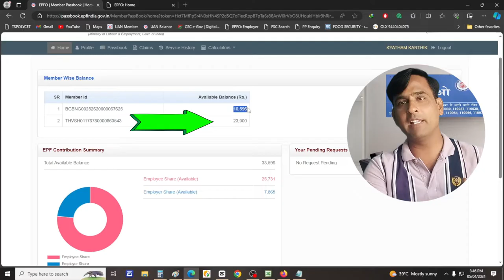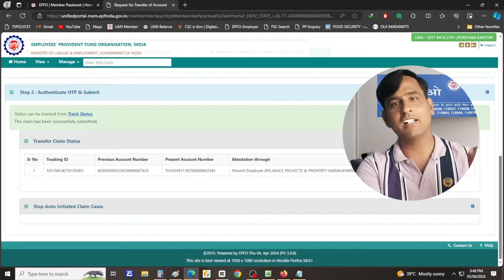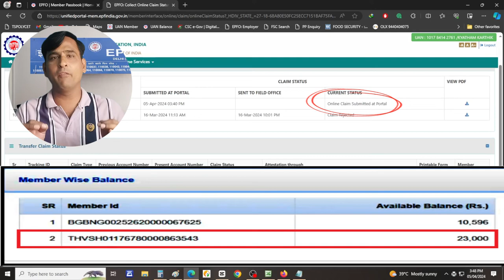PF Transfer our Withdrawal ek bar me kaise lagaye | How to Request for Merge and Advance at a time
how to put transfer request of two accounts and pf advance at one time, pf a/c balance merge and claim request at a time 2024, form 31 and form 13 pf withdrawal our balance transfer eki baar me kaise kare, PF Transfer our Withdrawal ek bar me kaise lagaye | How to Request for Merge and Advance at a time 2024

Poppulartags for above video: shreyasinfotesh,shreyainfotech,shreya infotech,PF Transfer our Withdrawal ek bar me kaise lagaye,How to Request for Merge and Advance at a time,how to put transfer request of two accounts,and pf advance at one time,pf a/c balance merge and claim request at a time 2024,pf withdrawal our balance transfer eki baar me kaise kare,merge and advance,pf,uan,member,portal,2024,hindi,how to,advance and claim,form 31 and form 13,put once,at a time,one time,epfo,epf

to subse phehele uan portal open karthe hai, phir service detail per chalthe hai
app dekparahe hai ki inke 2 pf account hai, ab inme ek mese withdrawal karne
wale hai, our dusreko transfer karne wale hai,

ab in dono account per balance check karthe hai, app yaha dekparahe hai ki in dono
accounts me bi balace hai, ek me zyada, ek me kam, ab jis per zyada hai usmese nikalenge

phir vapis uan portal per jake, online service ko select kare phir is list me clicm per
click kare, ab yaha bank account number dalke, verify kare, pir proceed per click kare
ab yaha form 31 select karke, phir neeche PF Account ko select kare, phir neeche
amount dalke passbook upload karneke baad, aadhar otp dalke conform kardijiye,

ab hamara claim sucessfull hochuka hai, ab hame karnahai Transfer, is ke liye pir
online service ko select kare, ab is me transfer request ko select kere, ab neeche
scrool karke present employer per tik kare, ab yaha per apna purana pf number dalke,
get details per click kare, ab neeche get otp per click kare,ab apna 6 ankoka aadhar otp
enetr karke submit karde, to dosto app yaha dek parahe hai ki bina kisi error ke
yaha transfer request sucessfull hochuka hai,

ab ye is liye hua hai ki, jis account per mai advance lagaya, vo present pf account
hai, our jis accout ko mai mearge request kiya vo old company hai,

our jis account mese mai claim lagaya vo amount usi me rahane wala hai, our vapis usi
account per 10 hajar jama hone wala hai, is liye ab apne, taraf se lagai dono request
approve hojayenge,